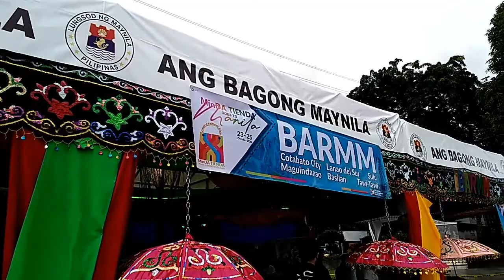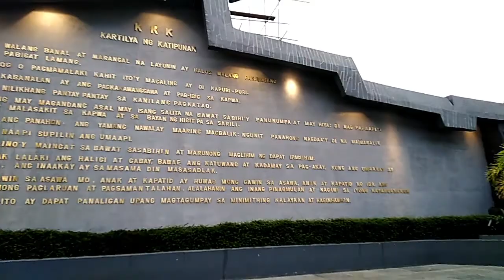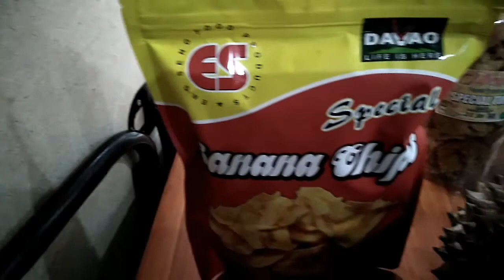Durian All-You-Can-Eat Festival in Manila | Mindanao-On-Wheels | MinDA | Department of Agriculture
Durian Eat-All-You-Can Festival - MinDA | Dept. of Agriculture | Sec. Manny Pinol